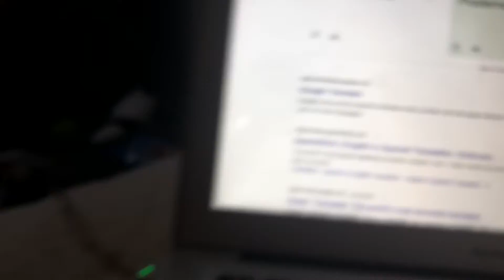Hamilton and friends season 3 episode 12B Claw problems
Fred got a new claw grabbing from a the mail but troubles began for the claw.